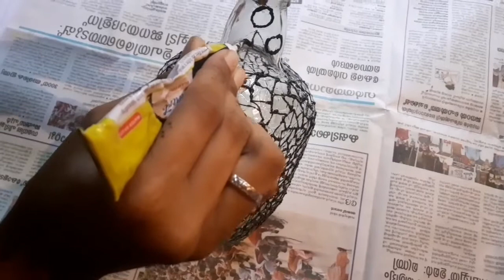GLASS PAINTING|| bottle art|| shinuz creationz